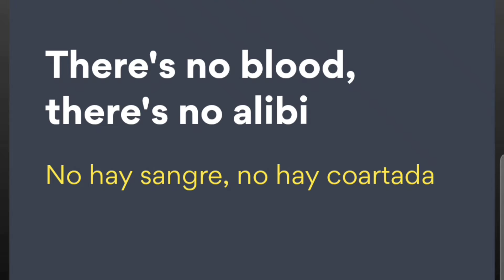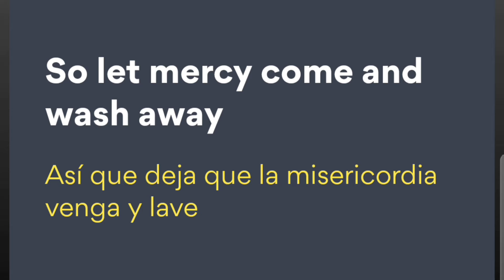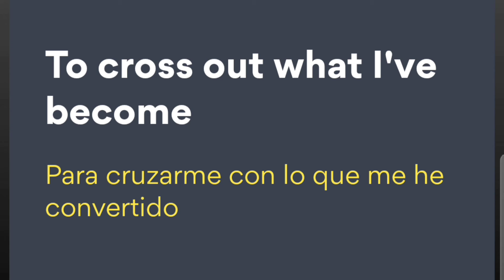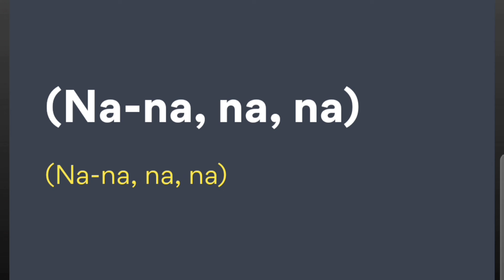Linkin park what I've done traducida a español ✅️